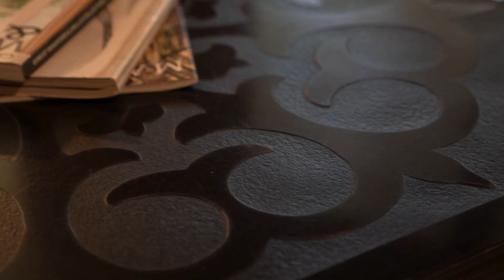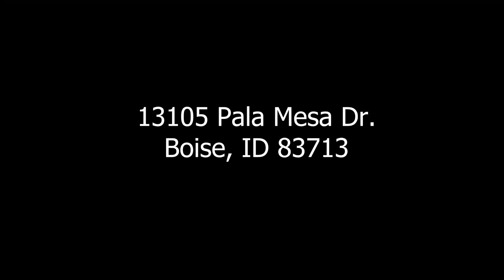13105 Pala Mesa